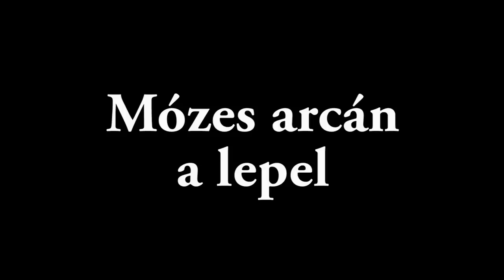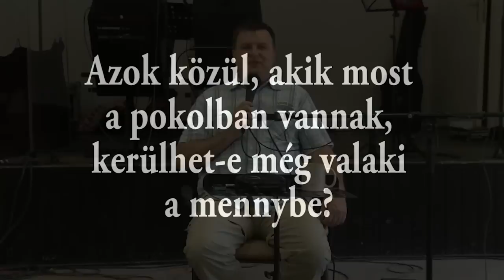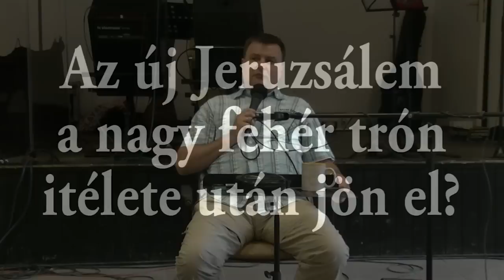BpA tábor 2015 - péntek délután - Kérdezd a rabbit 1. rész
Van-e valami változás az ember szellemében (nösámá) és az ember lelkében (nefes) a megtérése után?
04:24 Mózes arcának leple és a szent sátor felszentelése
08:18 A vérevés tilalma érvényes-e ma is, vagy erre is az az igaz, hogy az "árnyékszékbe" kerülve megtisztul?
11:50 Dávid népszámlálása Istentől vagy az ördögtől volt-e, mivel erről eltérően ír a 2 Sámuel és az 1 Krónika?
15:25 Ki mikor támad fel és mikor veszi el az örök ítéletét?
19:58 Megmaradnak-e az emlékeink a Mennyben?
23:21 Azok közül, akik most a pokolban (Seol) vannak, kerülhet-e valaki még a Mennybe?
25:00 Ha valakire azt mondom, hogy "hülye vagy", az vélemény vagy ítélkezés?
30:05 A mennyei Jeruzsálem csak az ezeréves királyság és a "nagy fehér trón" ítélete (Jel20) után jön el?
30:35 Van-e kapcsolat a nagy fehér trón ítélete és az 1Korv3-ban leírt ítélet között (amikor a széna, fa, pozdorja megég)?
33:47 Milyen lesz a feltámadt test?
37:28 Kik alkotják Izrael maradékát?
39:04 megismerjük-e egymást a feltámadt testben?